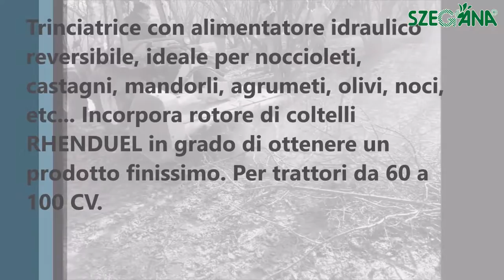SERRAT KASTOR 350